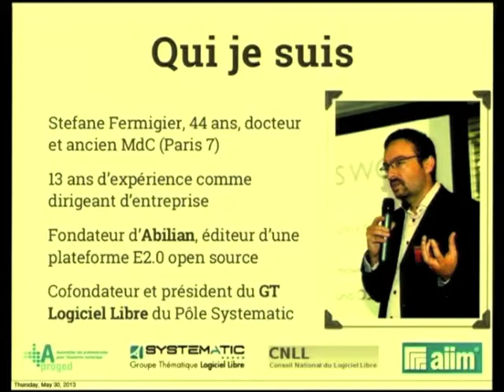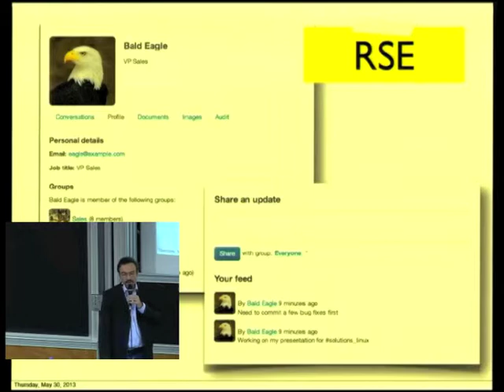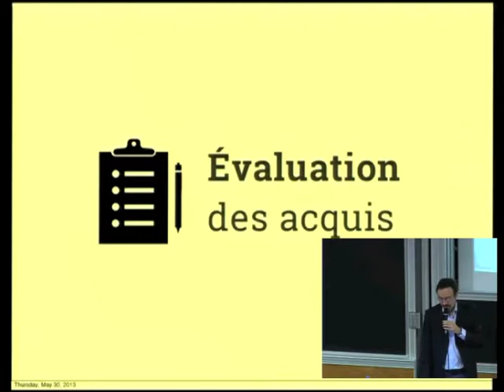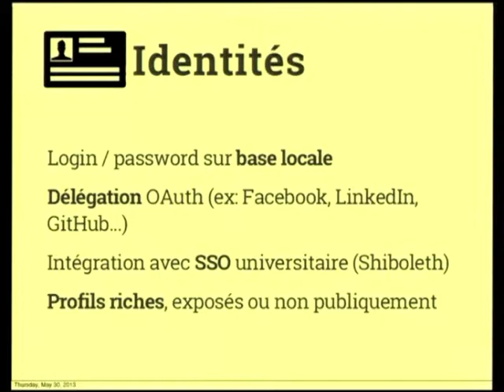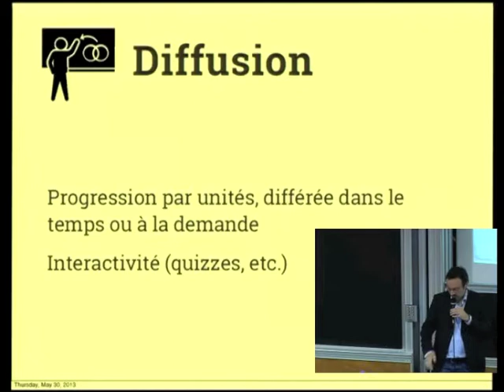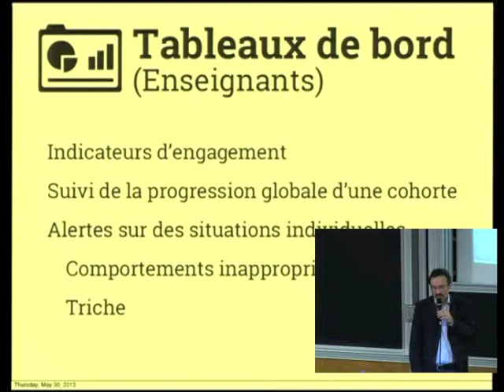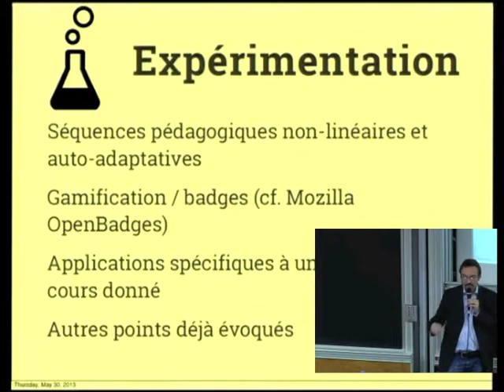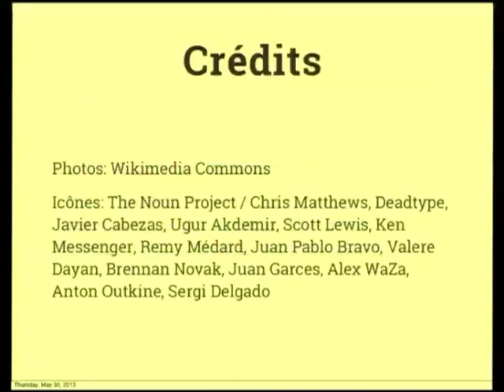Le MOOC by Abilian - et si votre MOOC était un réseau social?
Présentation donnée lors du Workshop Le MOOC 2013.